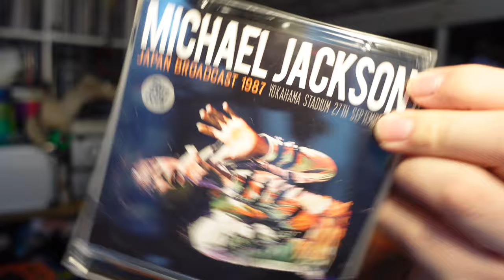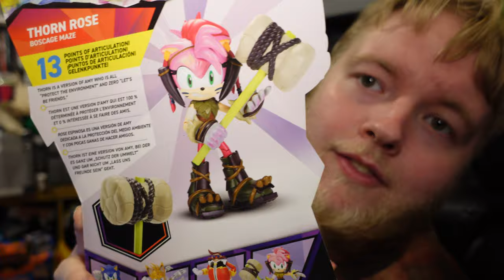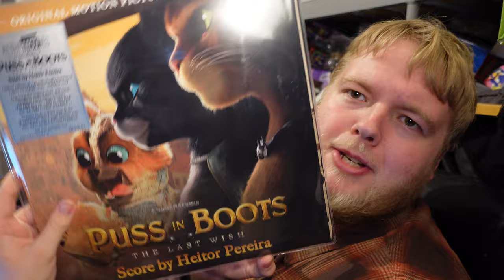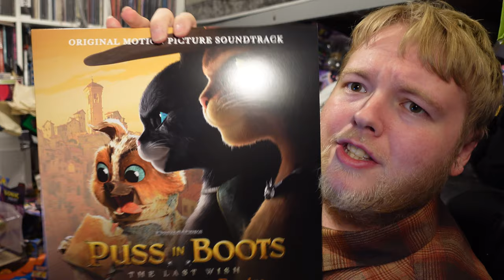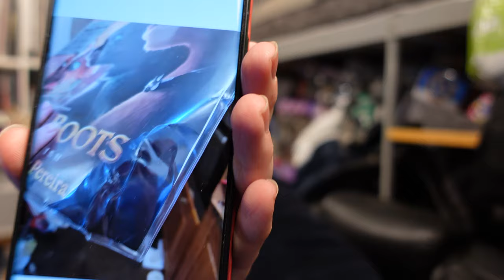Items To Unbox - 122